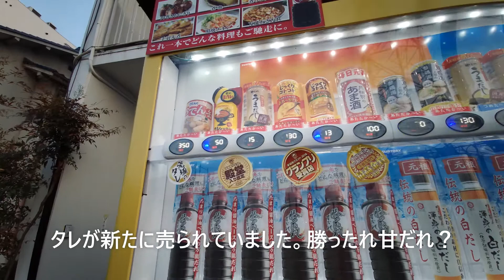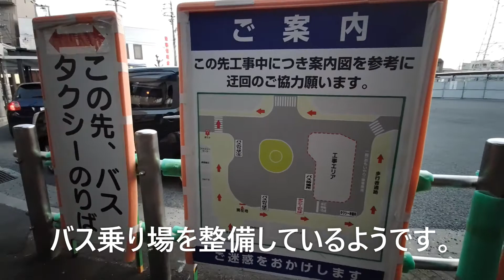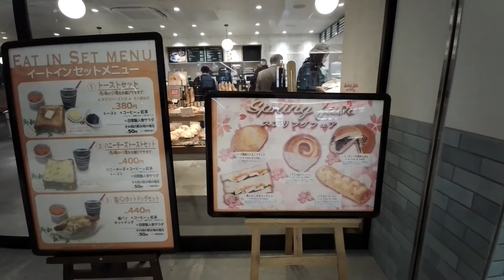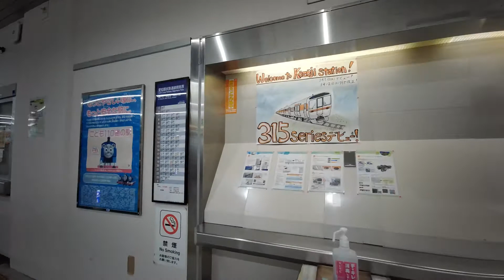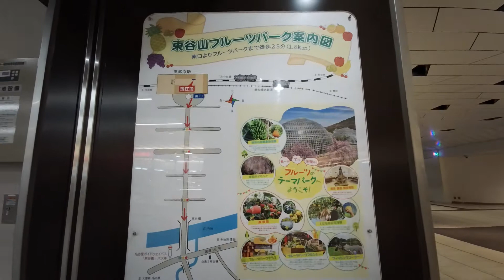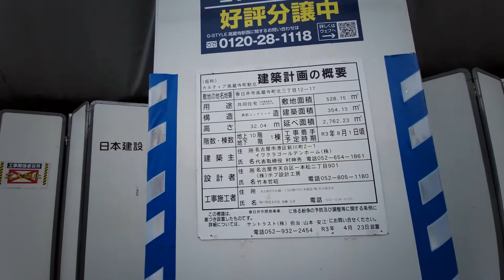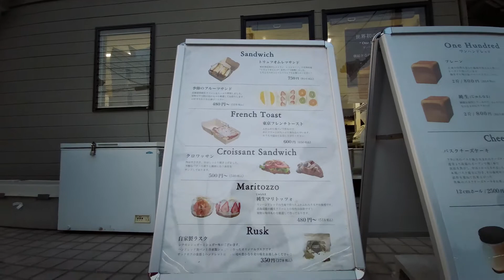walking : JR高蔵寺駅の今 vol.3 平日18時頃 2022.4.20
水曜日の18時頃撮影に行きました。日が長くなりましたね。４カ月ぶりの動画になります。南口はバス乗り場の工事が、北口もリニューアルの構想はあるようですが特に変わりはなく。